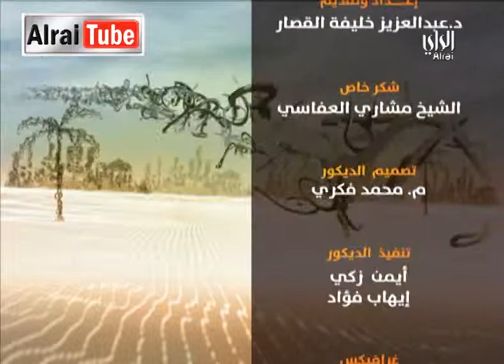احاديث و عبر :19-07-2013